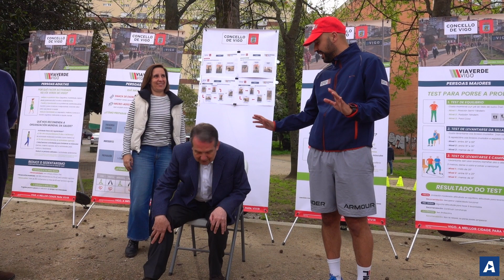El Concello fomenta las actividades saludables en la Vía Verde